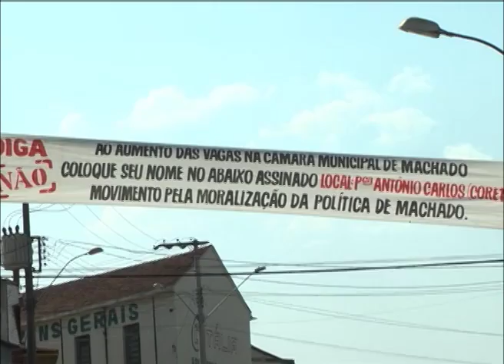Protesto contra aumento de vereadores em Machado